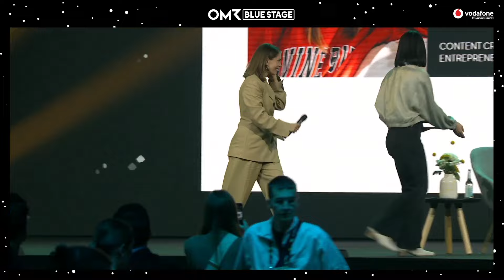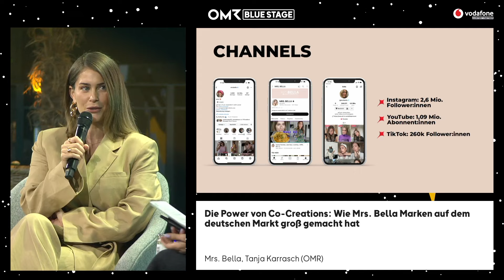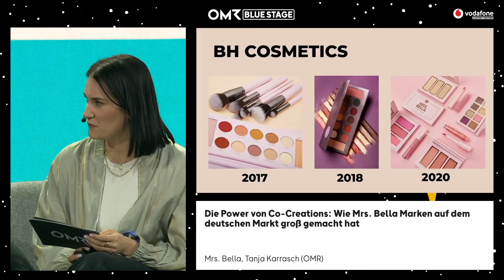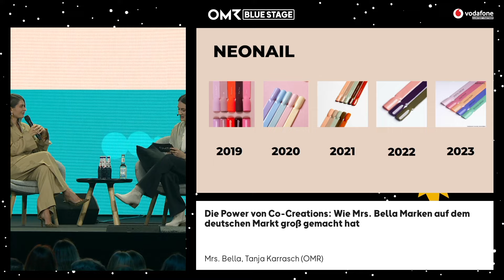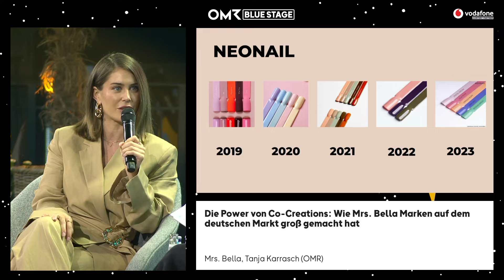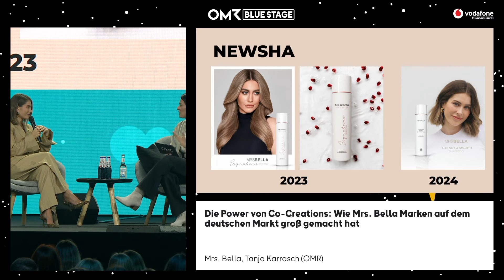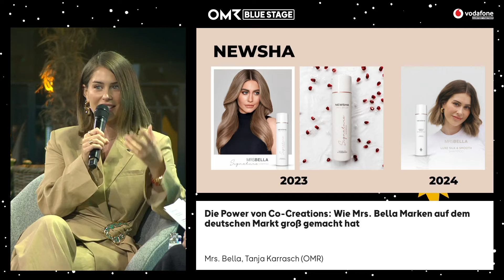Mrs. Bella: Wie die Content Creatorin Marken auf dem deutschen Markt groß gemacht hat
Mrs. Bella, Youtube-Star der ersten Stunde, begeistert auf Instagram, Tiktok und Youtube mehr als vier Millionen Follower*innen mit Make-up-Tutorials, Vlogs und Beauty Hacks. Durch ihre Reichweite sind namhafte Brands wie Bh Cosmetics, Neonail oder Newsha auf dem deutschen Markt gewachsen. Aber wie nutzen Brands und Content Creator die Power von Co-Creations am besten? Auf dem OMR Festival 2024 teilt Mrs. Bella Insights und Learnings aus ihren Co-Creation-Cases und gibt Tipps, was erfolgreiche Brandpartnerschaften ausmacht.